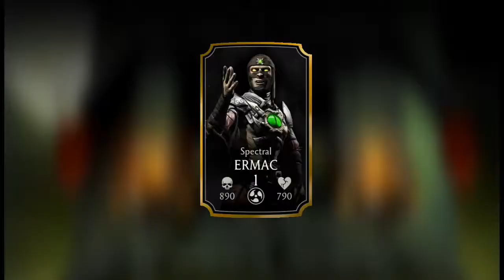1st run Nightmare Fatal Tower Battles 57,58 & Boss 60 Fights + Reward. MK Mobile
Mortal Kombat Mobile Update 3.4.1

1st run Nightmare Fatal Tower Battles 57,58 & Boss 60 Fights + Reward

MK11 Team:
MK11 SUB-ZERO, MK11 Kabal & MK11 Rain.

Nightmare Tower Battle 57 00:08

Nightmare Tower Battle 58 01:18

Nightmare Tower Boss Battle 02:29